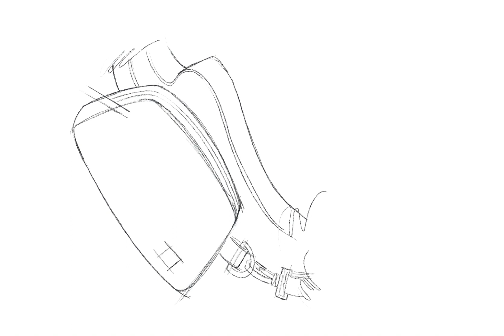Looptworks Small Canvas Carry Design Process - Drawing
A small peak inside the creation of our new hip packs and slings. Crafted using excess canvas from the apparel industry.